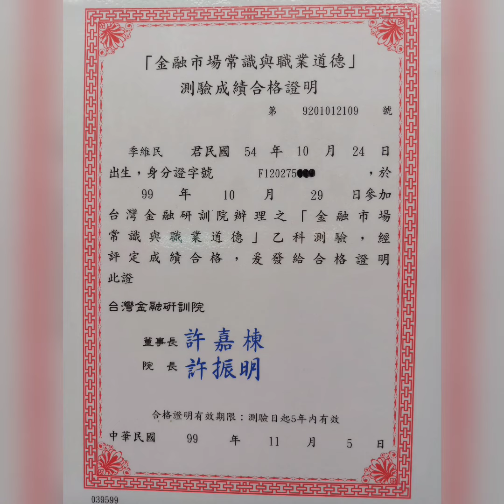住商樹林區後站店【賀成交】【租1.95萬】樹林區 保安街一段20巷【4樓/5樓】【4房2廳2衛1陽台】您有房屋想要賣嗎？【歡迎委託】 0921-160-849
☆☆【賀成交】【租1.95萬】新北市 樹林區 保安街一段20巷【4樓/5樓】【4房2廳2衛1陽台】

1.【權狀28.11坪】【主建物24.03坪】
2.【4樓/5樓】        【地坪8.05坪】
3.【4房2廳2衛1陽台】【附屬4.08坪】
4.【黃金城 公寓】  【公設0坪】
5.【73年完工】      【朝東】
6.【方正 邊間】      【冰箱1台】
7.【沒有車位】
8.  文林國小   溪崑國中
9.  崑崙公園   博愛街市場
0.  樹林火車站

☆【歡迎委託】【賣房屋 】【出租房屋】【樹林 山佳 迴龍】【板橋】【新莊】【土城】三峽 鶯歌 龜山 泰山。

  【 line 連結】

  【 Instagram 房地產 連結】

  【 Thread 房地產 連結】

  【 Pixnet 房地產 連結】

  【 Messenger 房地產 連結】

  84年 不動產證照
109年 不動產證照
101年 證券商 高級務員證照
100年 證券商 業務員證照
100年 股務人員證照
  99年 金融市場證照

immovables【不動產】
Landlord【房東】
hight-rise block
Larg building
Huge building
Mansion【大廈】【豪宅】
flat【公寓】

樹林區電梯
樹林區華廈
出租房屋
房屋租賃
房地產
不動產
地價稅
建築線
土地增值稅
重購退稅
履約保證
建經公司
代書
地政士
貸款
利息
建築經理公司
銀行利率
建築師
建築物
住宅
厝
農地
建地
工業用地
線上賞屋

樹林區房仲
樹林區仲介
仲介
樹林區房地產
樹林房地產
樹林區不動產
樹林不動產
樹林區房屋
樹林房屋
樹林區土地
樹林土地

樹林賣房
樹林區賣房
樹林賣屋
樹林區賣屋
樹林賣房屋

樹林買房
樹林區買房
樹林買屋
樹林區買屋
樹林買房屋